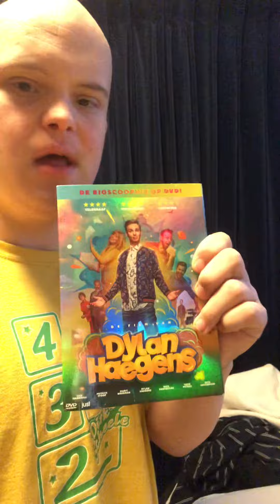Wessel gaan vlogen 8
Mag zelf bepalen